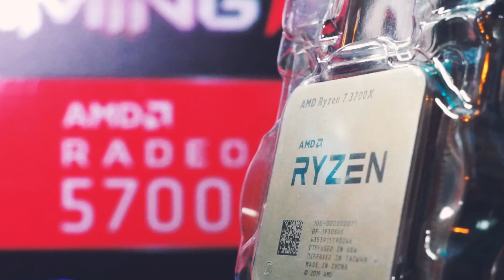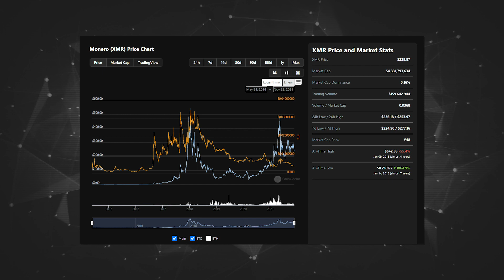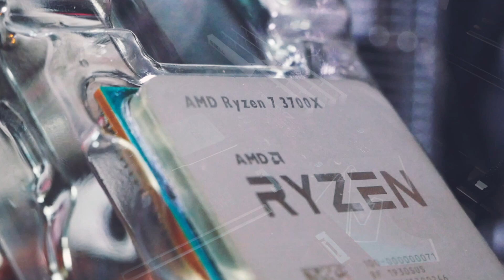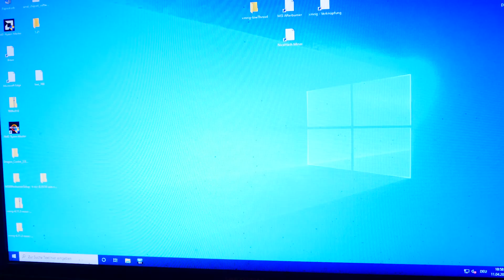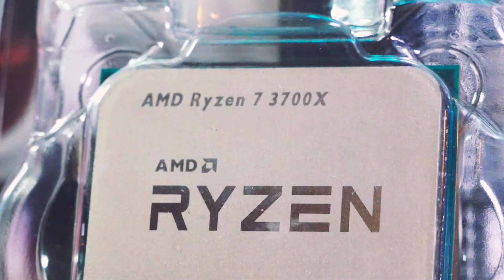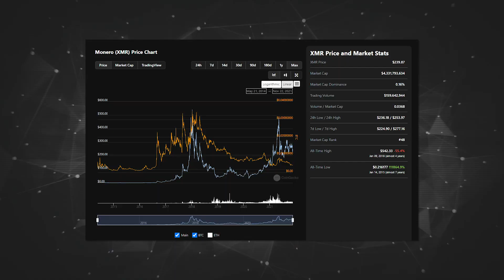Monero mining paid off my 3700X! Ryzen CPU mines XMR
This video is about CPU Mining & Monero. We'll discuss the experiment how mining XMR paid off my Ryzen 3700X by mining on the side and talk about aspects like power consumption & settings. Check time-stamps/chapters below if you want to scroll to different aspects! Cheers :)

► MOTHERBOARDS / CPUs
► RIG BASICS
Pentium G4400 CPU
4GB DDR4 RAM
5” LCD Screen HDMI
8GB 3.0 USB stick for HiveOS
► CABLES
PWM fan splitter
► POWER & MISC
► MAINTENANCE & CLEANING
WD40 Contact Cleaner
99% Isopropanol
Thermalgrizzly Minuspads
3mm Thermalpads
Thermalgrizzly Paste
Digital Calipers

BTC: 1N2sND6H8ToSExBYciTizNK5NoS98vcXob
ETH/ERC20: 0x0467F3b464FF75ac91f6ED8a4139fC6e38256eFb
LTC: LfGP8yCymqzW84pJSoWNw22bDzximhHXw5
ZIL: zil1rschr42088auzaq8nnsfzeghy2aul624d6x7p5
XMR: 46Afkm5fTCRWkAj4bw1jNH23L2bFJPMDV7BQ6oMcYostYB7EnWPgcAs63KGg26VPvVCNMMpRKGXDfdp64VLr88qR9CwNJyF

00:00 3700X test bench intro
00:30 costs and mining pool
00:59 earnings on supportxmr
01:21 low hashrate or heat issues?
01:54 RAM & RandomX
02:33 hashrate & settings
03:12 power consumption
04:09 why XMR and not Raptoreum? Mining Strategies
05:32 resumé and outro